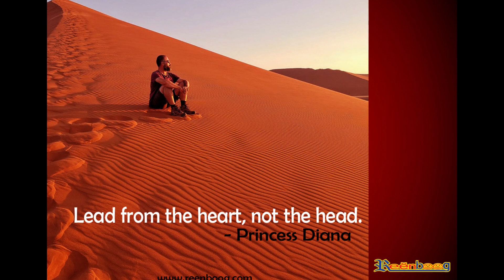Reenboog Quotes - Motivational